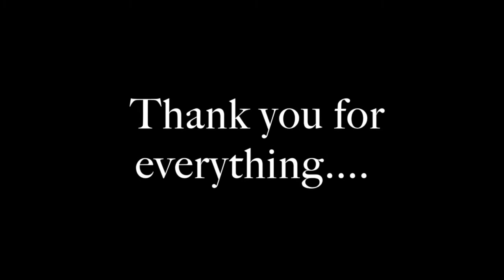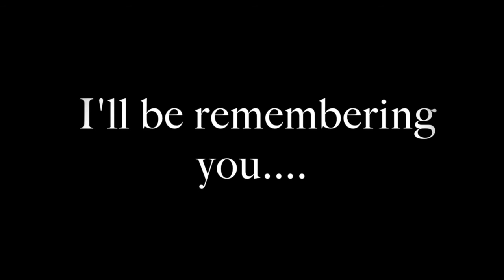Max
A tribute to our beloved dog, Max. Thank you for 15 years of joy. I'll be remembering you...